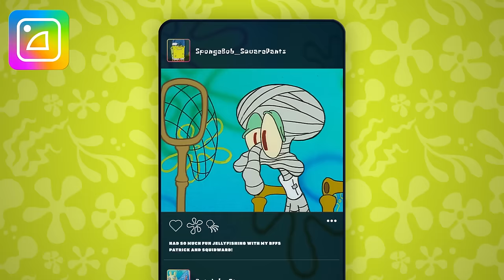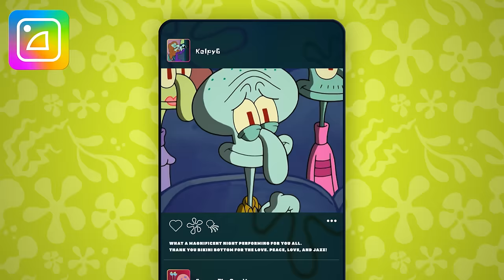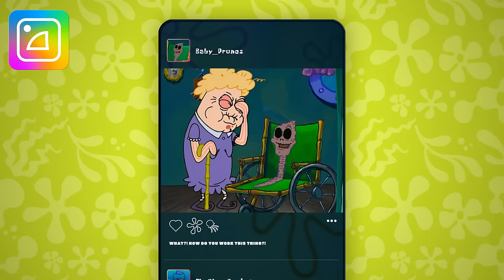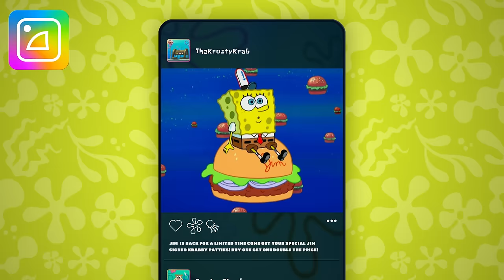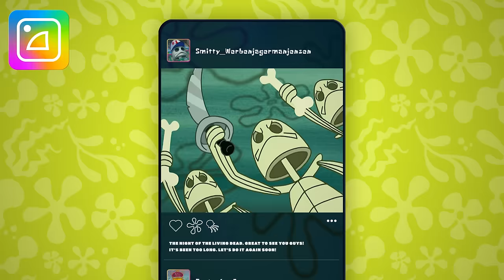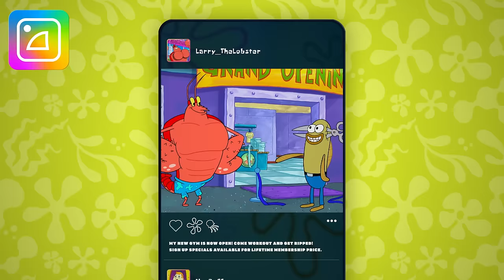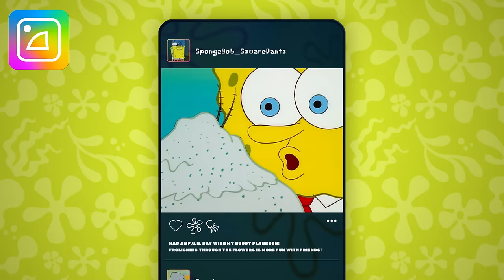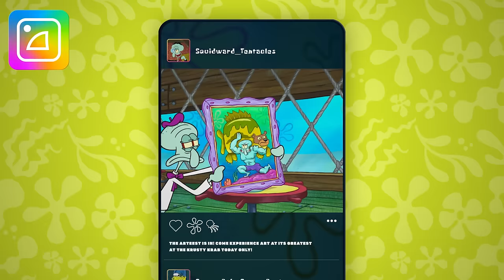If SpongeBob had a FINstagram 📸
Imagine if SpongeBob had a FINstagram?! There's been a lot of postworthy moments in Bikini Bottom. Both good and...not-so-good moments. Remember when SpongeBob delivered the Krusty Krab Pizza with Squidward? Or when Patrick and SpongeBob rode the Fiery Fist O' Pain? If SpongeBob, Patrick, Squidward and the rest of the Bikini Bottom creatures had a FINstaGram, this is what they'd post! Here's every postworthy moment in Bikini Bottom from SpongeBob SquarePants!